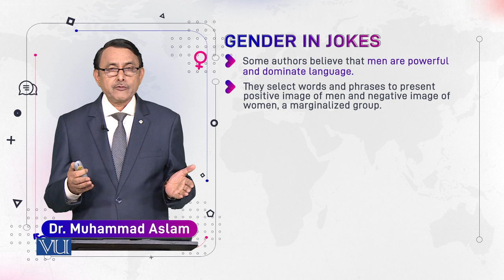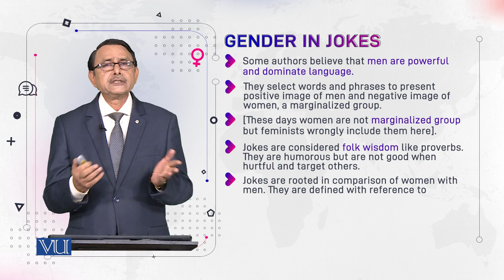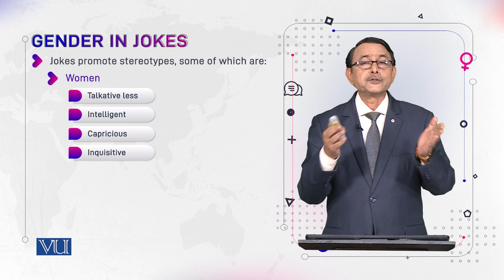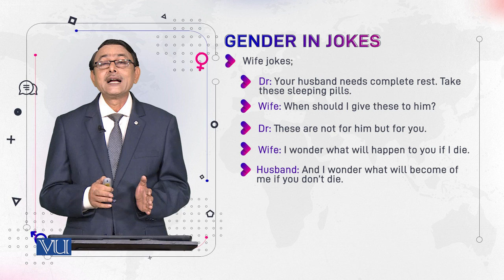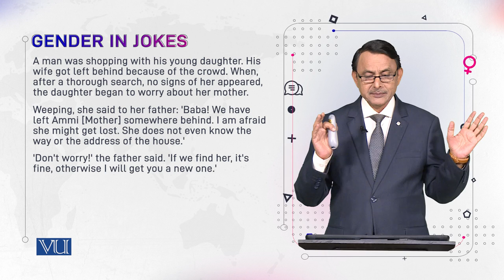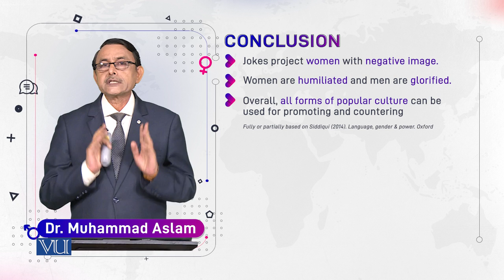Gender in Jokes | Language and Gender | ENG527_Topic158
Topic158: Gender in Jokes
By Dr. Muhammad Aslam